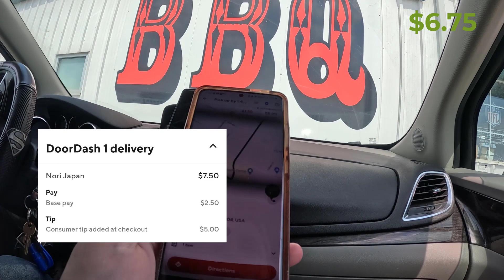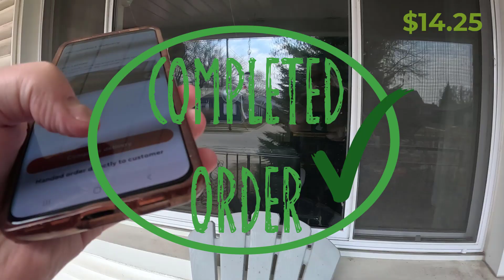Let's doordash someplace new! Green Bay, Wisconsin, Home of the packers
✨List of items we use - It's understandable to feel excited and nervous about DoorDashing in a new city like Green Bay, Wisconsin. On the one hand, it can be exhilarating to explore new places and have the opportunity to deliver food to new customers. On the other hand, navigating unfamiliar roads and neighborhoods can be nerve-racking, especially when trying to deliver food on time.

Here are a few tips to help you feel more confident and prepared while DoorDashing in Green Bay:
- Plan your routes: Before you start dashing, take some time to familiarize yourself with the city and plan your routes. Use a GPS or map to plot the most efficient routes between restaurants and customers. - This can help you save time and reduce stress while on the road.
Be aware of traffic patterns: Green Bay is a relatively small city, but there may still be rush hour traffic or busy areas that can slow you down. Try to plan your routes around these areas to avoid delays. ESPECIALLY on GAME DAYS!! Traffic can be downright crazy!!

✨List of items we use
✨Drive for UberEats Get out there and hustle; it is a great way to get those smaller bills paid off or get some capital to apply to your small business!
✨ Instacart: is a flexible way to earn money by shopping and delivering items from local stores.

ABOUT US
MouldofSteel.com is a YouTube channel dedicated to assisting small business owners in their growth and success. The creators, who hold two MBA degrees, are well-versed in business practices and are committed to sharing their knowledge with others. They aim to make entrepreneurship learning an enjoyable and interactive experience while supplementing their primary income. The channel features a variety of side hustles, such as eBay reselling, YouTube, and working as drivers for UberEats, Instacart, and DoorDash.